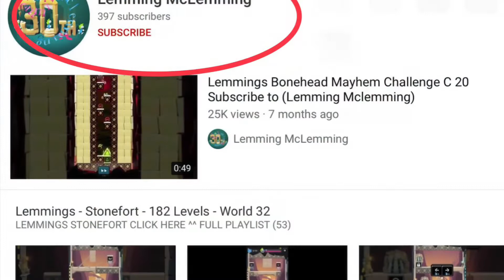Lemmings - Audio Message to Subscribers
Thankyou for watching - Lemmings: The Puzzle Adventure, also named Lemmings - Puzzle Adventure and previously Lemmings: The Official Game, is a Lemmings game for mobile devices.